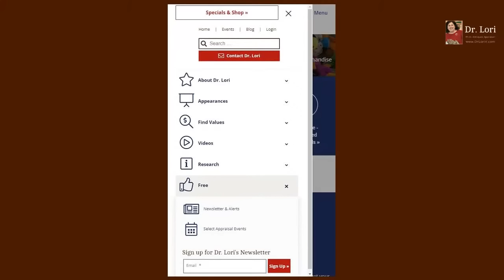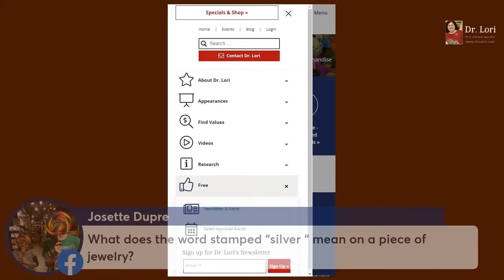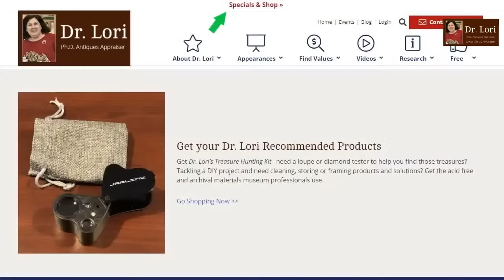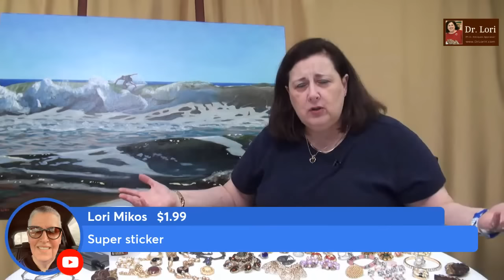Lists of Costume Jewelry Makers, Jade Types, Silver Jewelry & Beanie Babies Values | Ask Dr. Lori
As expert Dr. Lori answered your questions live and unscripted, she revealed lists of costume jewelry makers to find when shopping, types of jade and how to spot it, jewellery marked with silver or sterling and tips about Ty Beanie Babies values. Plus, how to identify first edition books, the value of Occupied Japan ceramic pieces and how to avoid fake Christian Dior pieces.

Dr. Lori also answered your questions about Dedham pottery and early 20th Century wood furniture. Find out if and when museums buy and sell art, antiques, and collectibles. Get the inside scoop from Dr. Lori, she's a former museum director.

Originally streamed live on July 9, 2022